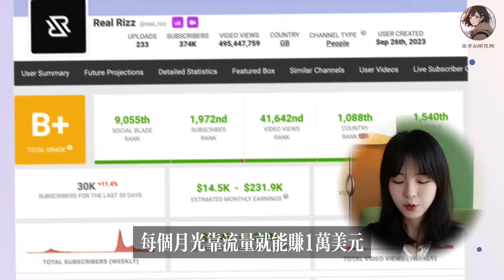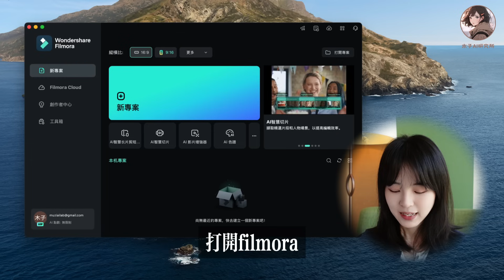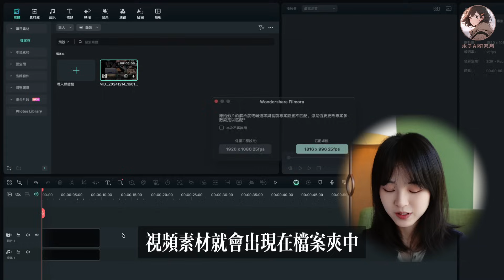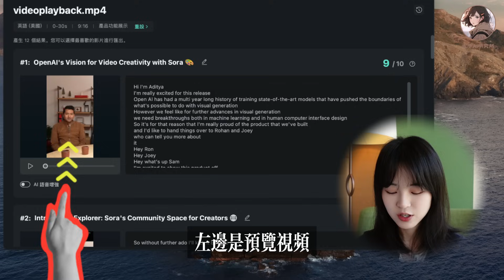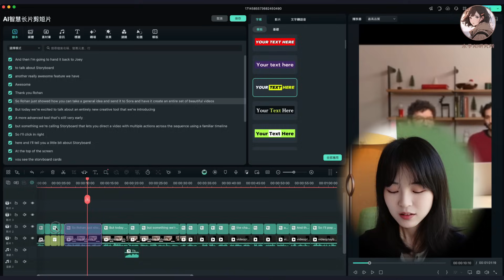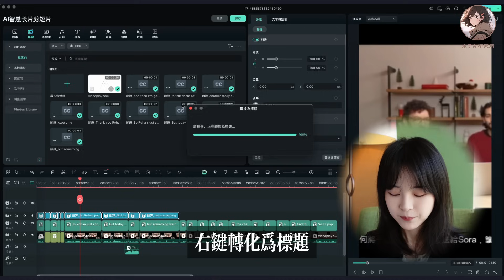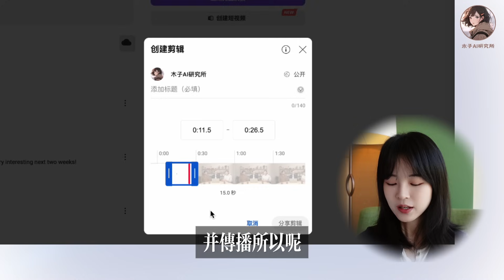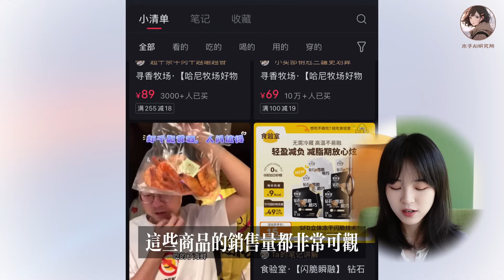【2025AI剪輯軟件推薦】1天剪輯上百條，二創視頻必備工具｜教妳解決版權問題❗AI智慧長片剪短片｜filmora教學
没想到吧！這些做影視剪輯、採訪切條的頻道，不但沒侵權，每個月光靠流量就能賺1萬美元！這背後的原因到底是什麼？更誇張的是，現在用AI工具，一分鐘就可以自動把一段長影片進行切割和二次編輯，產出十幾條這樣的影片。
今天，木子就會介紹這樣一款AI工具，教你該如何使用它，並向你解釋這些二創影片的版權問題是怎麼解決的，以及他們的變現方式有哪些？有興趣的話，那就一起看吧。

🎞 時間軸
00:00 視頻二創頻道潛力
00:32 filmora14.0最新功能：AI智慧長片剪短片
01:01 第一步：螢幕錄製
02:19 第二步：AI智慧長片剪短片
03:55 第三步：上傳短視頻平臺
06:03 為什麼這些視頻沒有版權問題？
07:40 如何變現？

現在報名，還可以享受以下免費福利：
❤️木子1個月1v1項目陪跑服務
❤️學員交流群：木子及眾多學員的AI經驗和感悟
❤️免費學習資料：包括如Midjourney描述詞參考、50個不露臉YouTube利基等等資料。